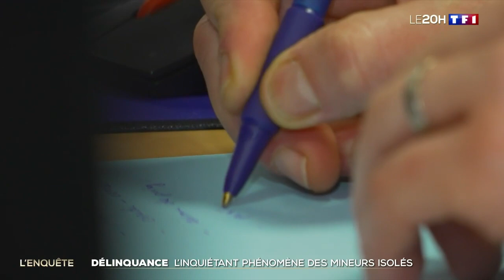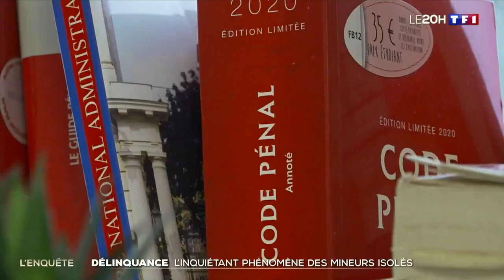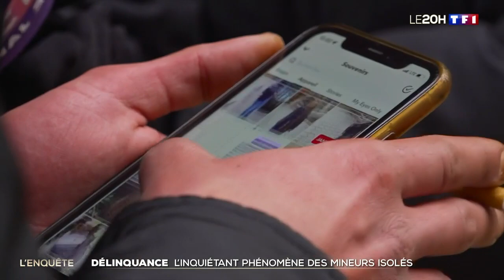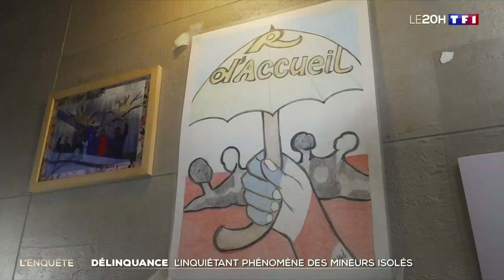Délinquance : l'inquiétant phénomène des mineurs isolés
Les agents de la brigade spécialisée ne sont pas des enquêteurs ordinaires. Dans les rues de Bordeaux, ils viennent repérer des délinquants, étrangers et surtout mineurs, ou qui se présentent comme tels. Ils seraient une centaine autour de la ville, livrés à eux-mêmes, sans ressources, et pour survivre, ils commettent des cambriolages et volent des bijoux et des smartphones. Après chaque arrestation, on demande toujours l'âge de la personne interpellée. Beaucoup se disent mineurs dans l'espoir d'une justice plus clémente. Une des clés est l'analyse des traits du visage. D'après la police, un sur deux a réellement moins de 18 ans. L'enquête ne s'arrête pas là. Des réseaux se cachent derrière ces jeunes. Voici leur fonctionnement : ces jeunes, mineurs ou non, arrivent de la Tunisie, d'Algérie ou du Maroc via l'Espagne. Chaque jour, ils volent jusqu'à une quinzaine de téléphones. Des intermédiaires, à peine plus âgés, leurs achètent 40 à 100 euros l'unité. La tête de réseaux, elle, revend ces smartphones aux Maghreb 400 à 1 000 euros, dix fois plus chers. Les enquêteurs ont fait tomber deux réseaux l'an dernier